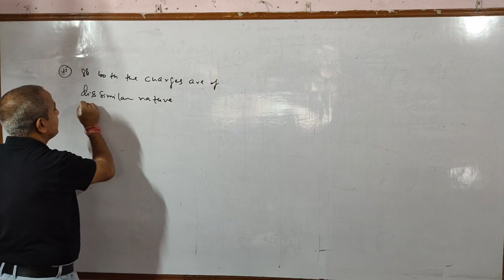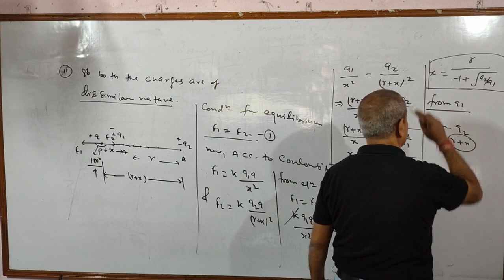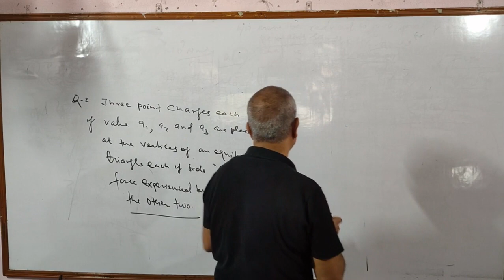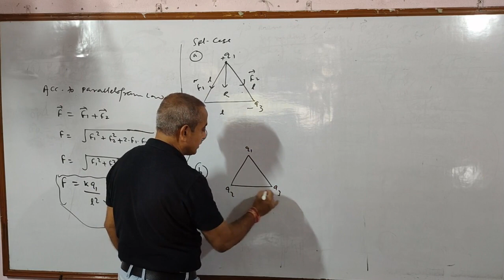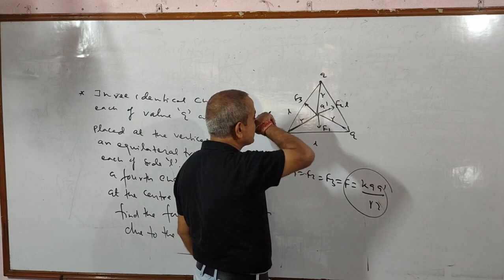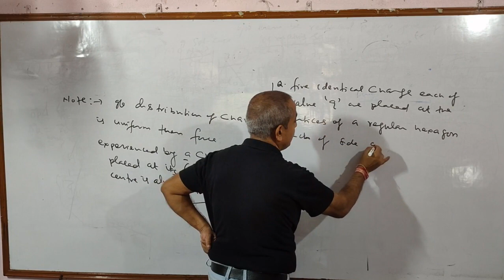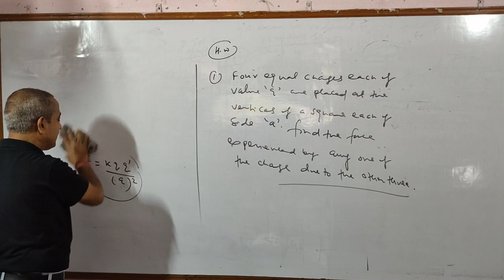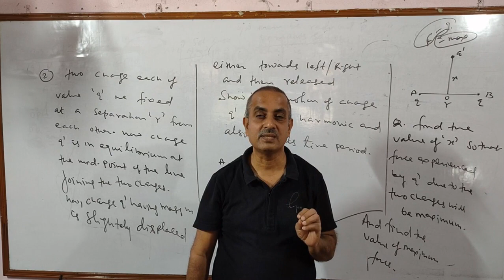Electrostatic Lecture 10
Questions Based on points charge continued